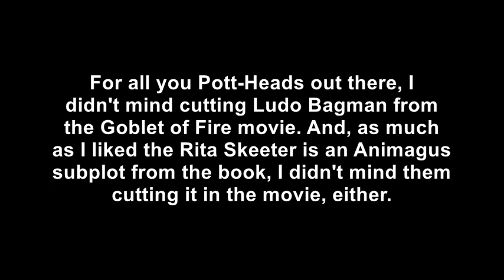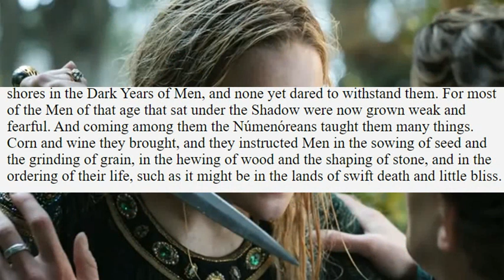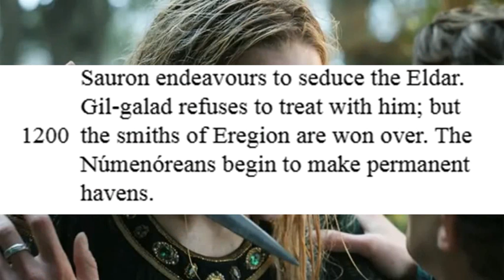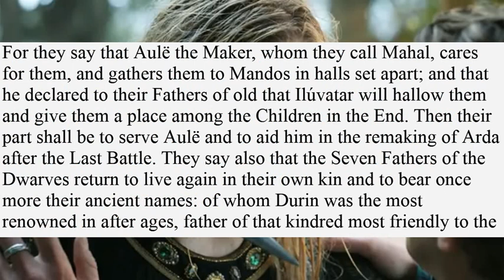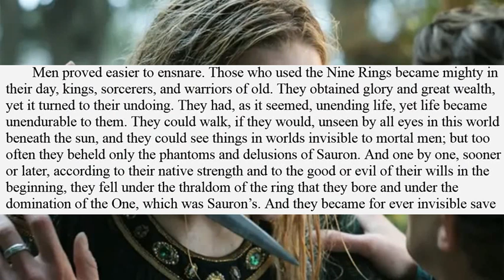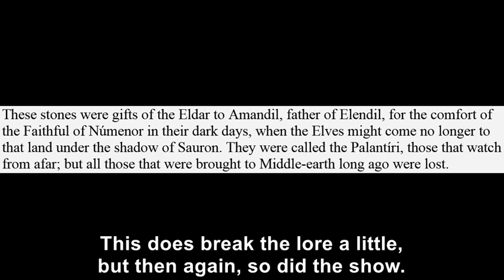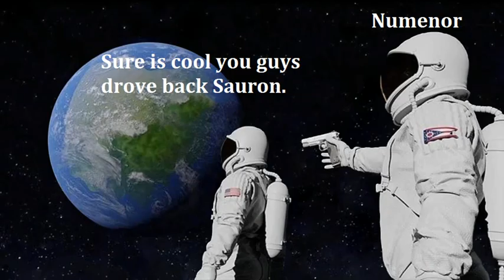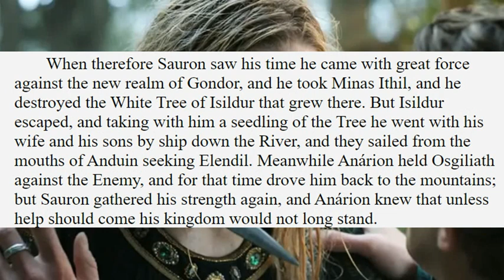Fixing the Rings of Power series